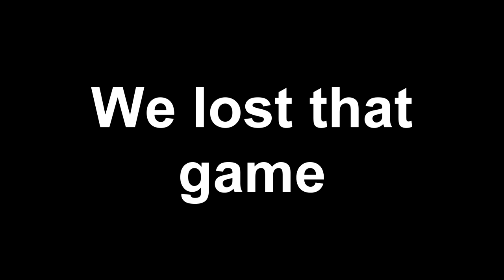Non-Prime Matchmaking at it's finest